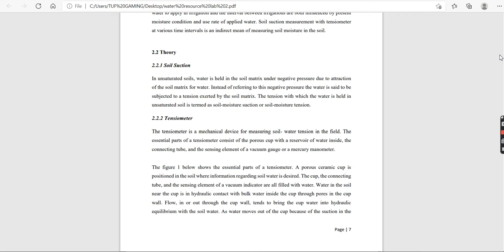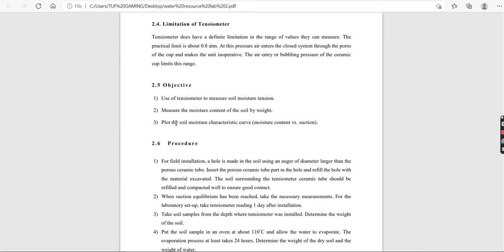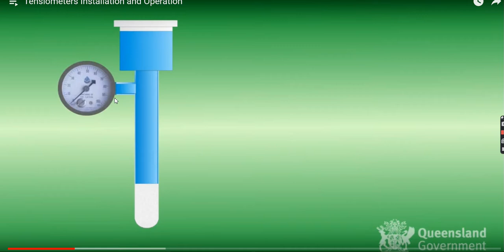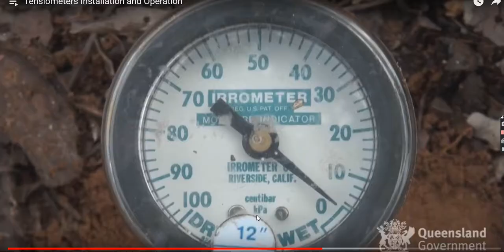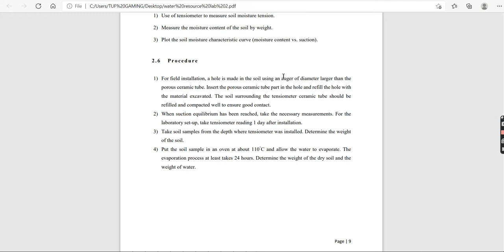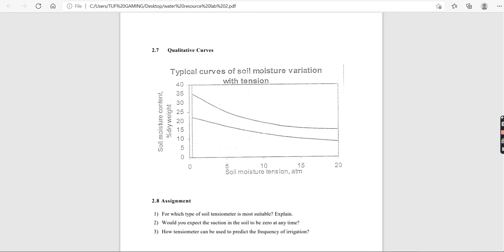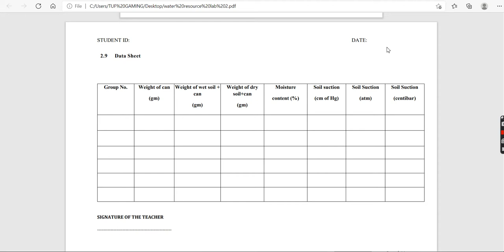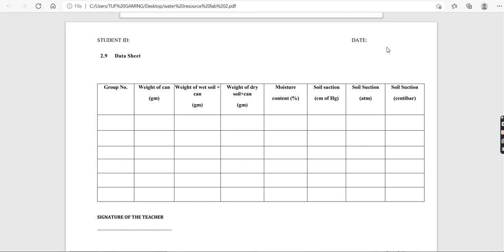SOIL SUCTION MEASUREMENT WITH TENSIOMETER with discussion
discussion bole dew ase. buje likhben.